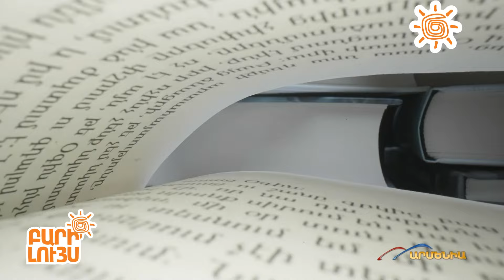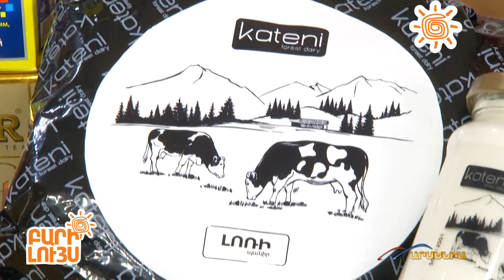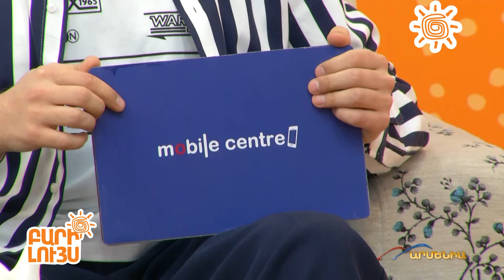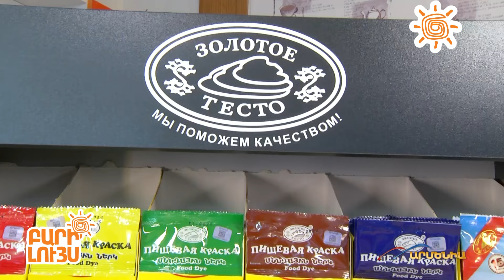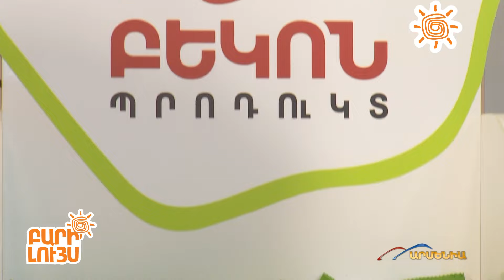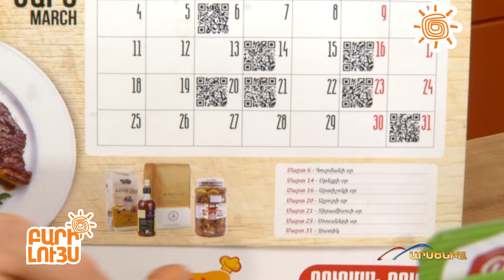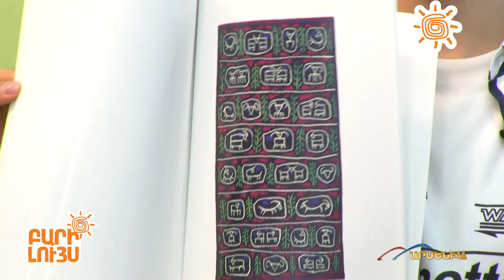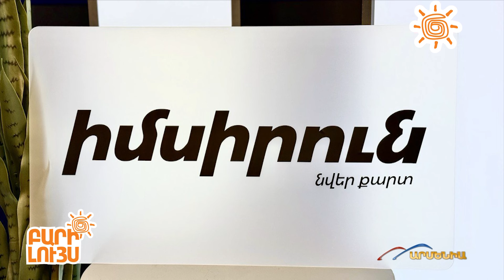Բարի Լույս 22․03․2024 / Bari Luys